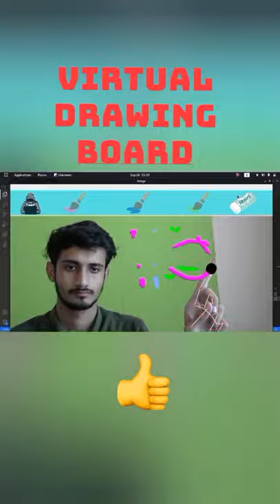Virtual Drawing Board Using Python | Pulkit Py